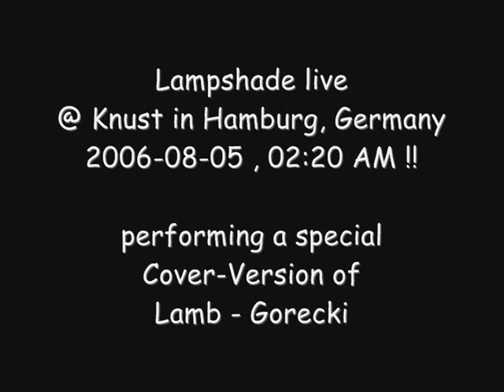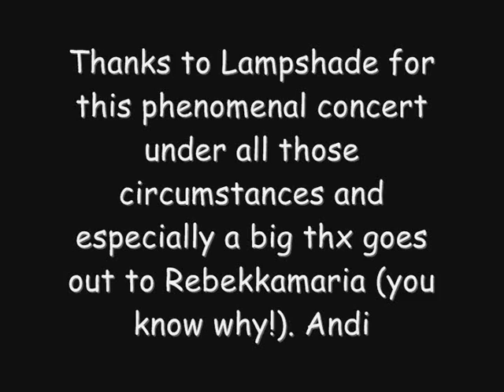Lampshade live @ Knust in Hamburg 2006-08-05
Lampshade live in Concert @ Knust in Hamburg 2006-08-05 , 02:20 AM !! This is a special cover version performance( Lamb - Gorecki ). Have fun with it 8-)